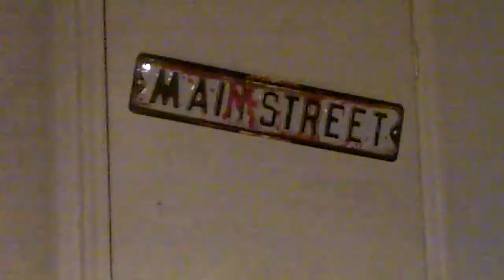my weird dog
My dog, Toby, acting weird.